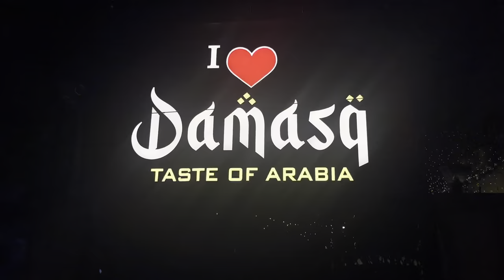Damasq 🫶🏻 Taste Of Arabia 😋 Dinner Vlog ✌🏻, Mira Road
Visited Damasq for dinner 🥘 Taste Of Arabia 😋, Newly opened in Mira Road

Arabian cuisine is known for its bold flavors, fragrant spices, and hearty dishes. It draws inspiration from various regions, including the Middle East, North Africa, and the Mediterranean. Some popular dishes in Arabian cuisine include hummus, falafel, shawarma, tabbouleh, and kebabs.

If you were to have a dinner featuring Arabian cuisine, it might start with small appetizers such as mezze, which are small dishes served with bread or pita. Mezze dishes might include hummus, baba ghanoush, stuffed grape leaves, and muhammara, a spicy red pepper dip.

For the main course, you might be served dishes such as biryani, a spiced rice dish with meat, vegetables, and aromatic spices; kofta, which are ground meatballs often served with tomato sauce; or shish taouk, which are marinated chicken skewers.

Desserts in Arabian cuisine are typically sweet and often feature nuts and dried fruits. Examples include baklava, a sweet pastry made with layers of phyllo dough and filled with nuts and syrup, or basbousa, a semolina cake soaked in syrup.

Overall, Arabian cuisine offers a diverse and flavorful dining experience, with a range of dishes that are sure to satisfy a variety of tastes.